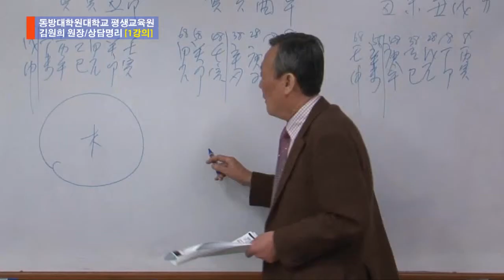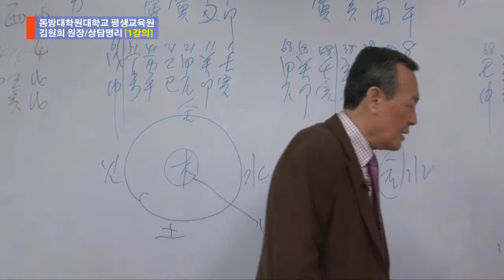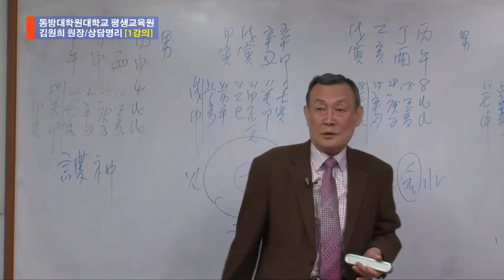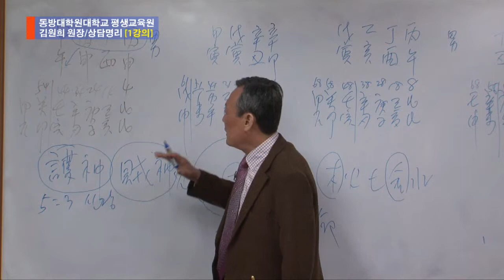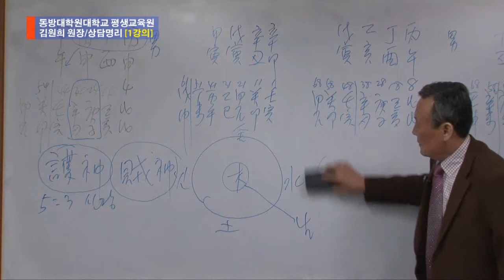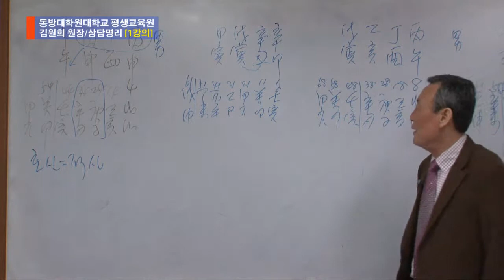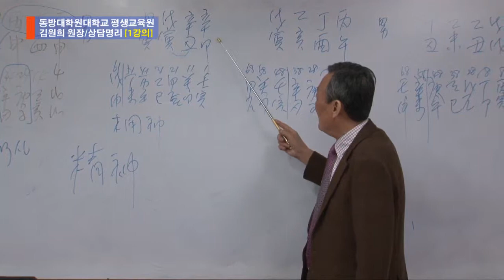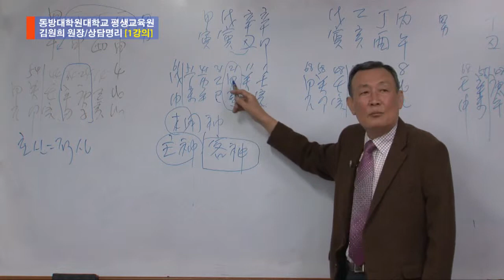김원희 원장, 동방대학원대학교 평생교육원 [상담명리] 0402-1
2015학년도 1학기 동방문화대학원대학교 평생교육원
김원희 교수 [상담 명리] 0402-1 강의 동영상